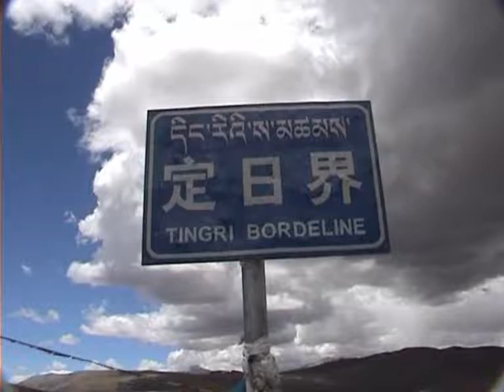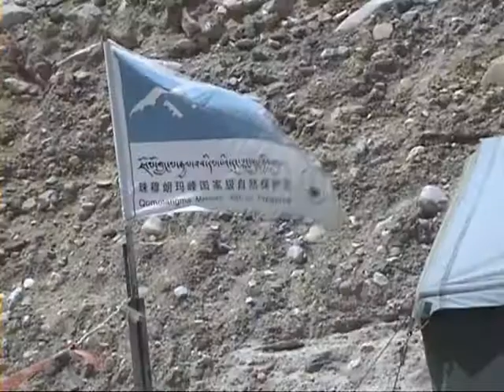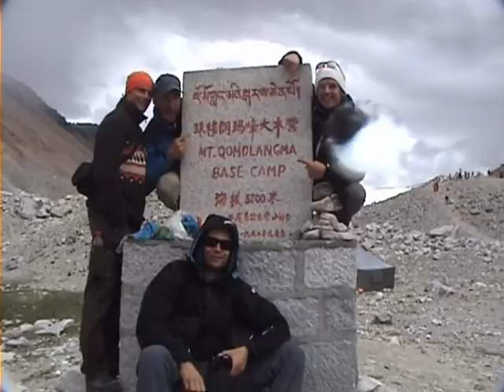Biking the Friendship Highway 5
from lhasa to kathmandu